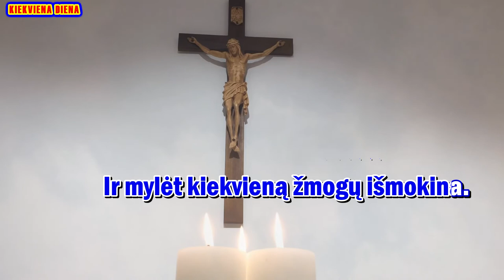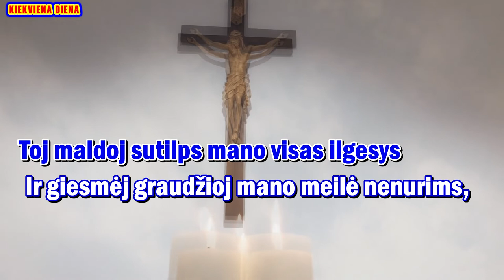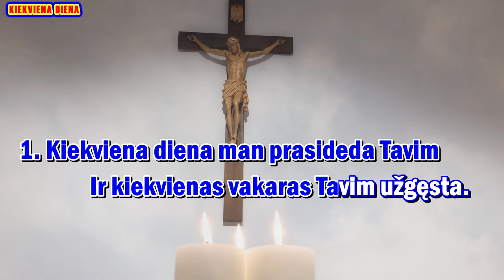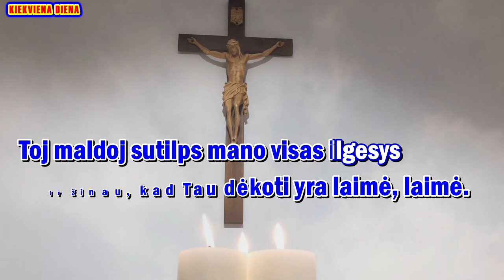KIEKVIENA DIENA - karaoke (I var., be choro, melodija su zodziais)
Giesmė: „ KIEKVIENA DIENA “

Palaimingo giedojimo!

Muz. ir ž.: Laima Gimbutienė